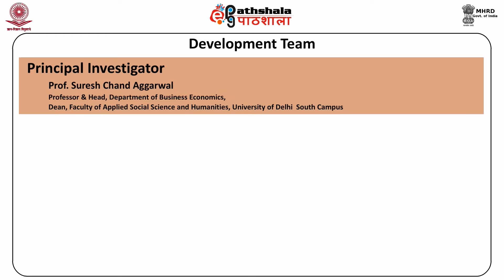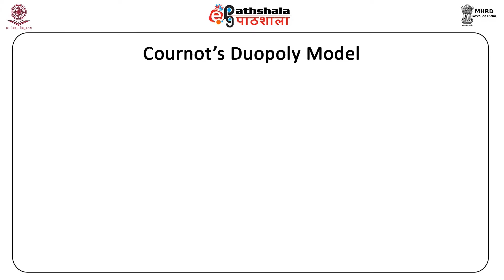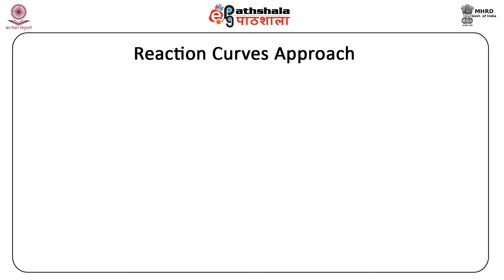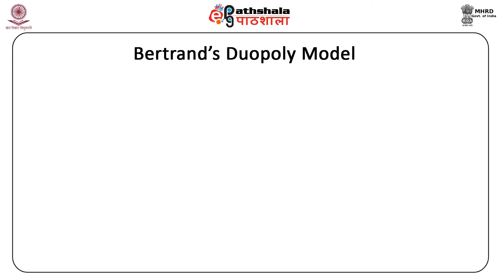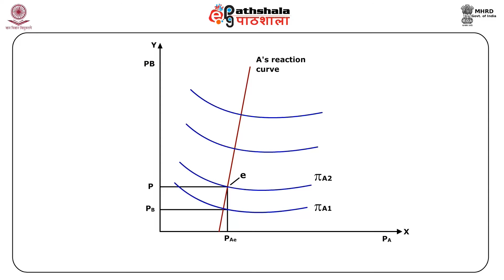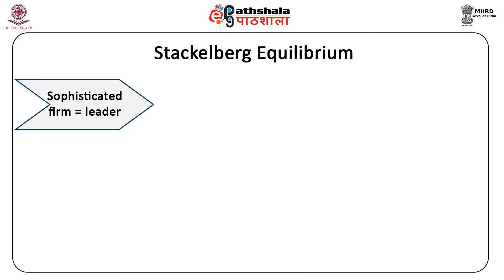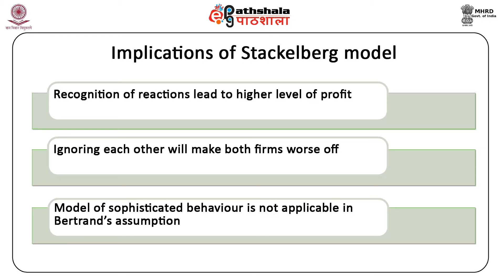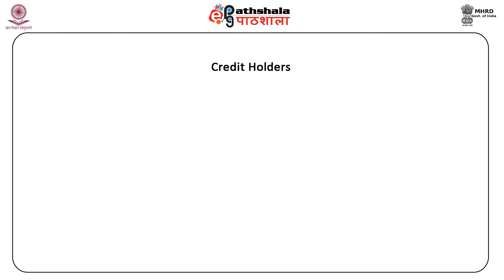BSE P1 M24